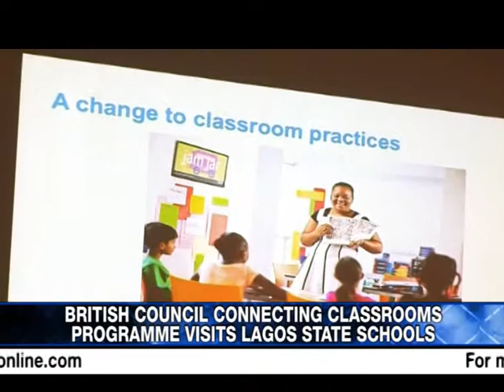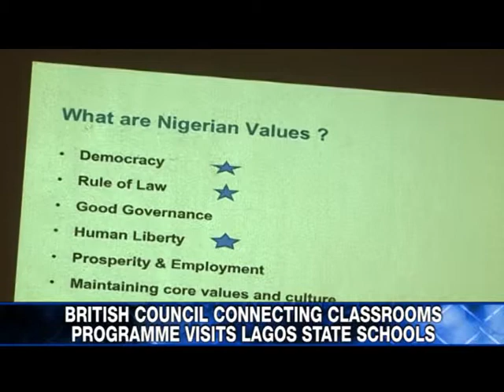BRITISH CONNECTING CLASSROOMS